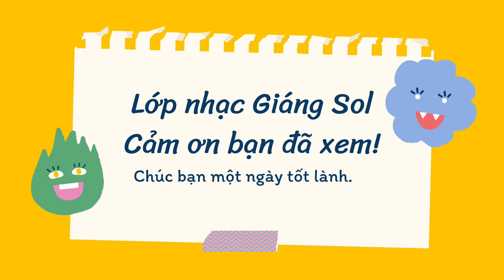Lời yêu thương |Minh Hiệp| Học guitar đệm hát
Lời yêu thương  là bài tập thực hành điệu Disco của em Minh Hiệp Học viên lớp guitar đệm hát cơ bản tại lớp nhạc giáng sol

HỌC THỬ MIỄN PHÍ
🌱KHOÁ HỌC GUITAR ONLINE DÀNH CHO NGƯỜI MỚI BẮT ĐẦU
Anh chị em bấm vào link này để vào nhóm học thử lớp Guitar đệm hát cơ bản

💚 Anh chị cần được tư vấn trực tiếp về khóa học online với Thầy Tùng thì bấm vàoo Link này nha ♡